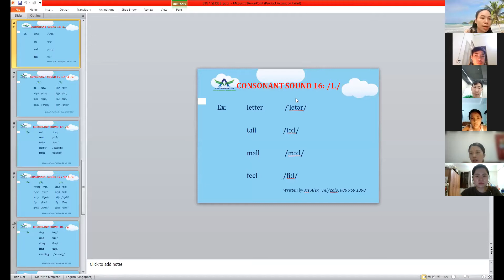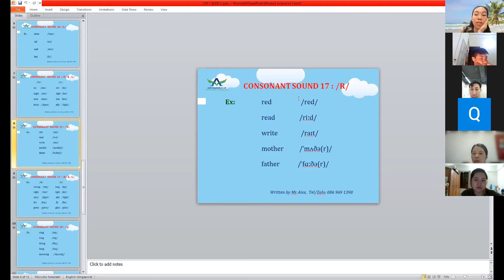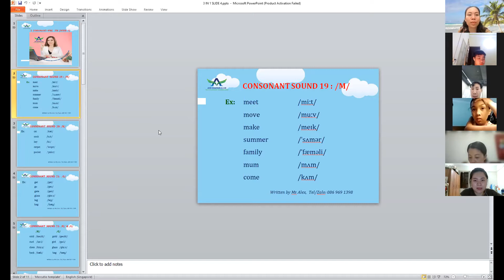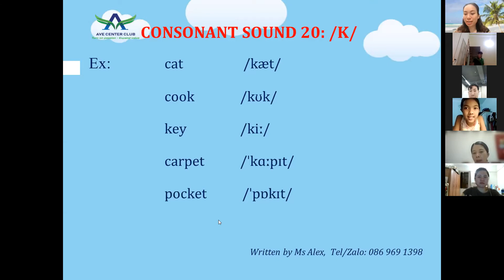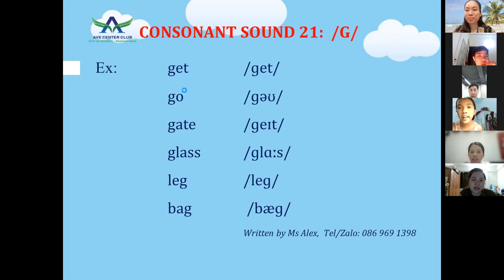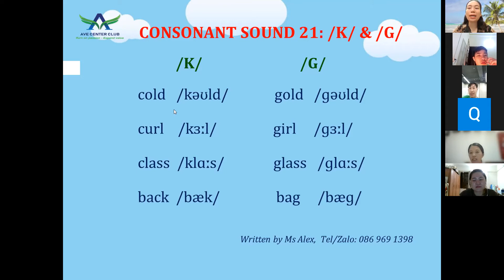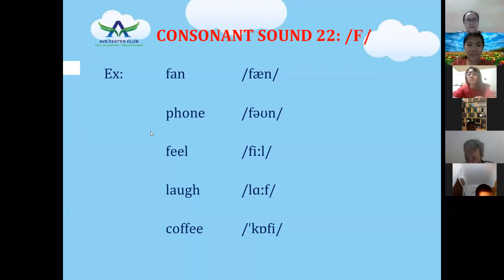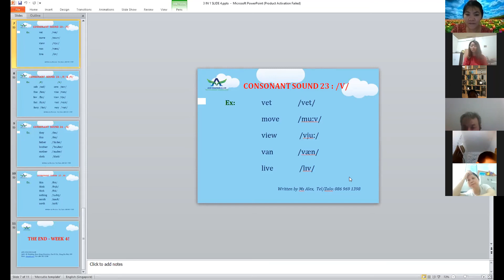CHUẨN HÓA PHÁT ÂM TIẾNG ANH FREE COVID ĐỢT 3 BUỔI 7 NGÀY 130921